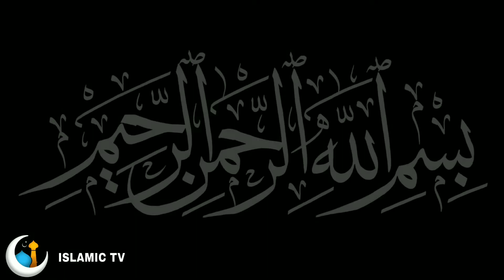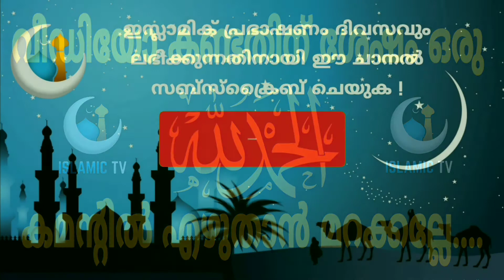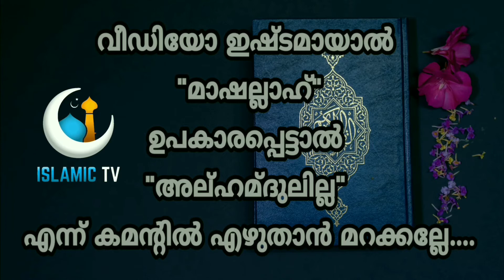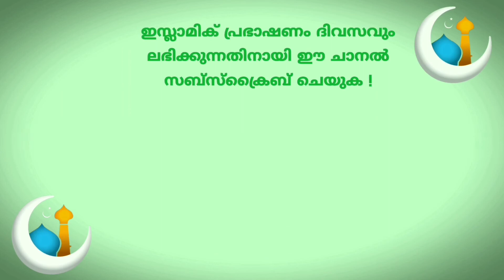തമ്മിൽ വൈരാഗ്യം ഉള്ളവർ ഇത് കേൾക്കണം l SIMSARUL HAQ HUDAVI l ISLAMIC TV l MALAYALAM ISLAMIC SPEECH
ഞങ്ങളുടെ വഹട്സപ്പ് ഗ്രൂപ്പിൽ ജോയിൻ ചെയ്യാൻ താഴെ കാണുന്ന നമ്പറിൽ മെസ്സേജ് അയക്കുക

s.k. islamic tv,
islamic tv bangladesh,
islamic tv bangla live,
islamic tv bangla channel,
islamic tv bd,
islamic tv bz,
islamic tv background,
islamic tv bangla cartoon,
r h b islamic tv,
h h b islamic tv,
islamic tv channel live,
islamic tv channel urdu,
islamic tv channel bangla,
islamic tv channel in india,
islamic tv cartoon,
islamic tv center,
islamic tv channel bangla live,
c r islamic tv,
islamic tv dholai,
islamic tv dhaka,
islamic tv drama,
islamic tv dhaka613,
islamic tv dhamrai,
islamic tv domar,
islamic dawah tv,
islamic nigeria dawah tv,
islamic echo tv,
e islamic tv,
islamic&entertaining tv,
islamic etv bangla,
em islamic tv,
eamin islamic tv 24,
en islamic tv,
eb islamic tv,
islamic tv faridpur,
islamic tv fakirabazar,
islamic tv for babies,
islamic tv fahim,
misbah islamic tv frs,
oromia islamic tv frequency,
kinemaster islamic tv frs,
islamic tv gojol,
islamic tv gazipur,
my islamic tv gojol,
gm tv & islamic media,
gsr islamic tv,
global islamic tv,
al golzari islamic tv,
m y islamic tv,
islamic tv hindi,
islamic tv homna,
hm islamic tv,
hk islamic tv,
hasi tv islamic videos,
al hera islamic tv,
md islamic tv,
s h islamic tv,
h k islamic tv,
islamic tv channel h.k,
islamic tv itahar,
islamic tv islamic tv,
islamic tv itahar uttar dinajpur,
islamic tv intro,
islamic tv series in urdu,
islamic tv series in english,
islamic tv live india,
islamic tv jessore,
islamic tv jene nin,
islamic tv jb,
jrm islamic tv,
jikrullah islamic tv,
jannat islamic tv,
jameel islamic tv,
islamic j tv,
islamic tv khulna,
islamic tv khoksa,
islamic tv khabar,
islamic tv kashmir naats,
islamic tv kashmiri naats,
islamic tv kp,
sk islamic tv,
sk.islamic tv online,
s k islamic tv live,
k r islamic tv,
islamic tv latu,
islamic tv live pakistan,
islamic tv live bangla,
islamic tv logo,
islamic tv lakshmipur,
islamic tv live uk,
islamic media m.l.tv,
islamic tv media,
islamic tv malayalam,
islamic tv monirul islam,
islamic tv mizanur rahman azhari,
islamic tv moulvibazar,
islamic tv m.shoraim irfan,
live islamic tv malaysia,
hesmin islamic tv makhambeni,